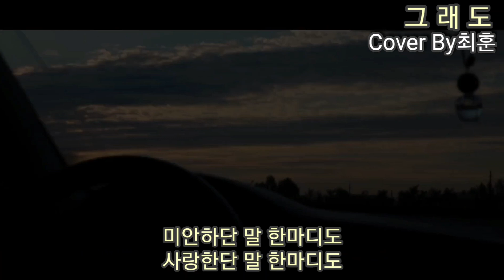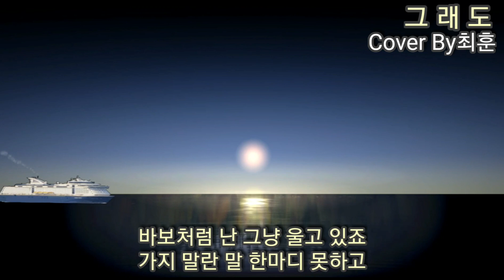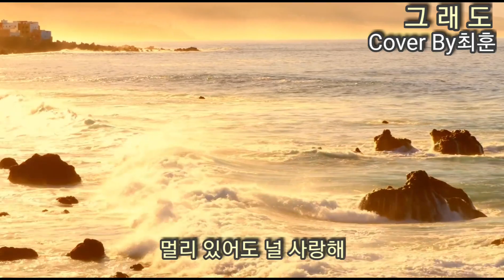■그래도■Cover By최훈[김명성/가사포함]